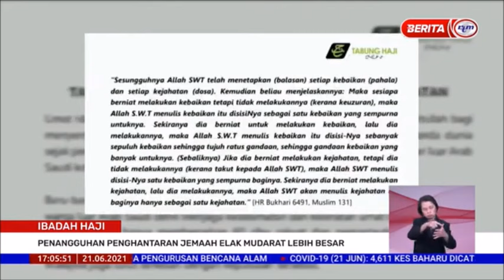21 JUN 2021 BERITA WILAYAH – PENANGGUHAN PENGHANTARAN JEMAAH ELAK MUDARAT LEBIH BESAR